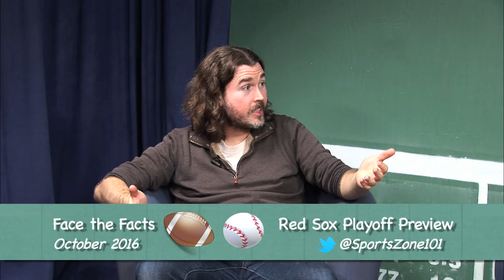Face The Facts With Nick Face - Episode 27 (10/04/16)